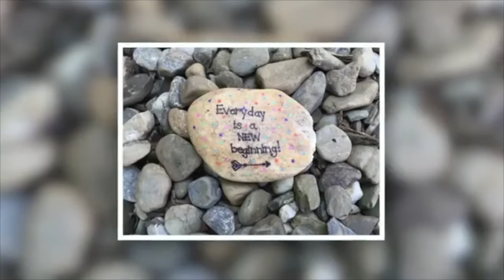November 6, 2018